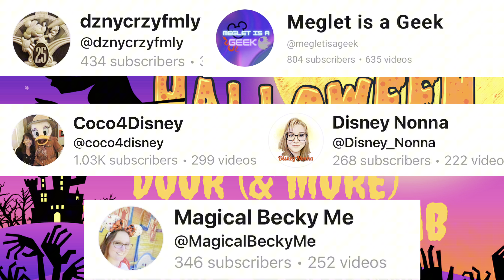Halloween Door (and more) Decoration Collaborative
We are sharing our Halloween decorations with you all and the best part there are others to see.  Check out the links below to see the awesome decorations from the other great creators in this collaborative.